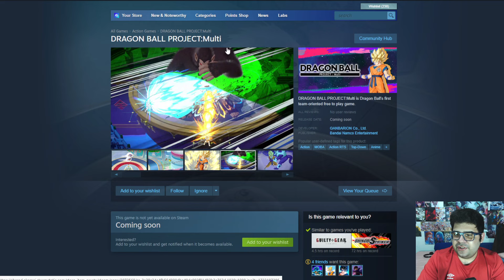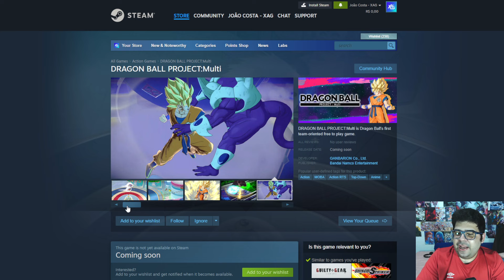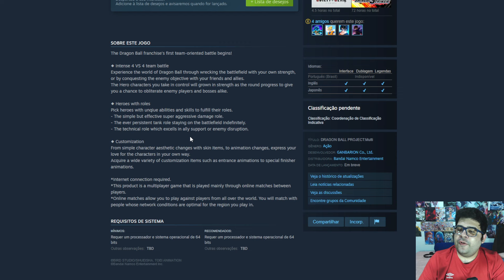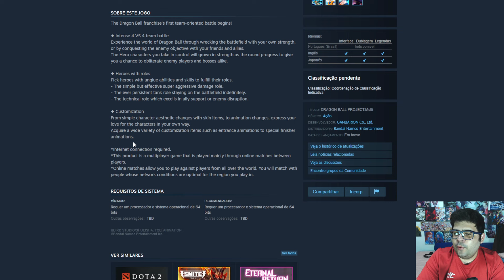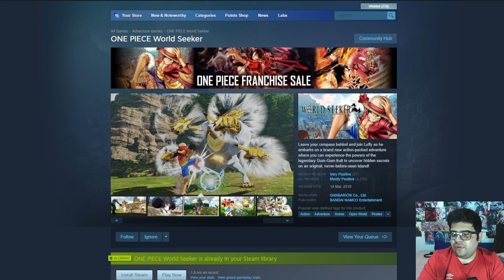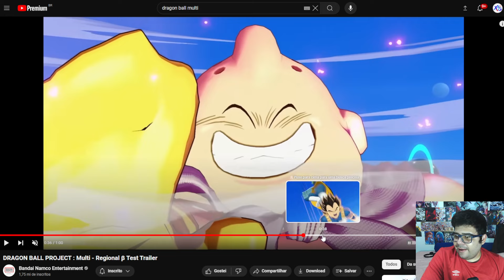Moba gratuito anunciado do nada (análise do trailer) - DRAGON BALL PROJECT:Multi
João Costa

🔎 FONTE
0:00 - Apresentação
0:52 - Informações
3:30 - Mais sobre a beta
4:28 - Desenvolvedora
5:04 - Análise do trailer
9:11 - O que achei

Mais sobre o jogo via Steam:
A primeira batalha voltada para equipes da franquia Dragon Ball começa!
◆ Batalha intensa em equipe 4 VS 4
Experimente o mundo de Dragon Ball destruindo o campo de batalha com sua própria força ou conquistando o objetivo inimigo com seus amigos e aliados.
Os personagens heróis que você controla crescerão em força à medida que a rodada avança para lhe dar a chance de destruir jogadores e chefes inimigos.

◆ Heróis com funções
Escolha heróis com habilidades e habilidades exclusivas para cumprir seus papéis.
- O papel de dano superagressivo simples, mas eficaz.
- O sempre persistente papel do tanque permanecendo no campo de batalha indefinidamente.
- O papel técnico que se destaca no apoio aliado ou na perturbação do inimigo.

◆ Personalização
Desde simples mudanças estéticas de personagens com itens de skin até mudanças de animação, expresse seu amor pelos personagens do seu próprio jeito.
Adquira uma grande variedade de itens de personalização, desde animações de entrada até animações especiais de finalização.

*É necessária conexão com a Internet.
*Este produto é um jogo multijogador jogado principalmente através de partidas online entre jogadores.
*As partidas online permitem que você jogue contra jogadores de todo o mundo. Você combinará com pessoas cujas condições de rede sejam ideais para a região em que você joga.